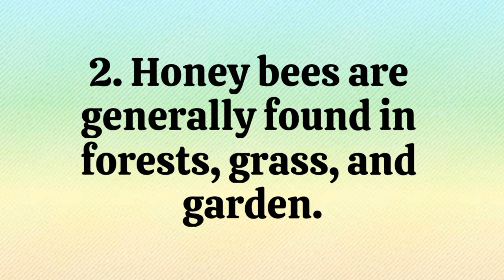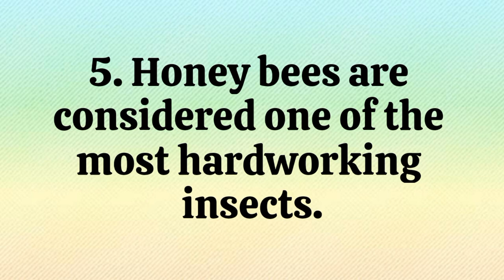5 Lines on Honey Bee in English || 5 Lines Essay on Honey Bee || Short Essay on Honey Bee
5 Lines on Honey Bee  in English || 5 Lines Essay on Honey Bee

⏩ Topics Covered ⏪

5 Lines on Honey Bee
5 Easy Lines on Honey Bee
5 Sentences on Honey Bee
5 Lines Essay on Honey Bee
Sentences about Honey Bee
Short Note on Honey Bee
Few Lines on Honey Bee